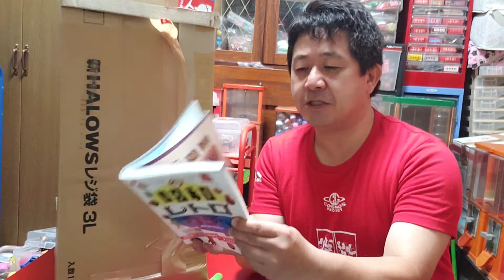【バンダイ２号機】が家に来たよ！【毎日投稿】目指せ！登録者数1000人！ガチャ神が送るガチャ動画３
ワッキー貝山　ガチャガチャ コスモス レトロ自販機【毎日投稿】目指せ！登録者数1000人！